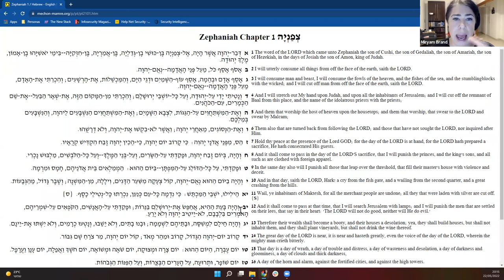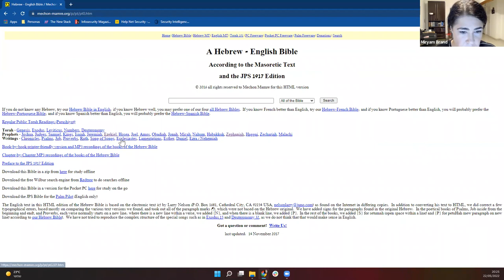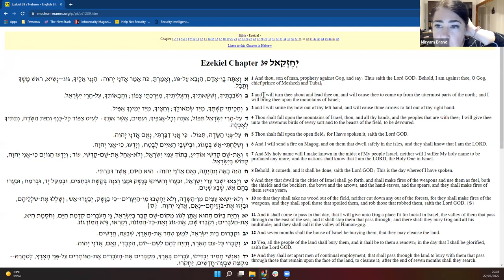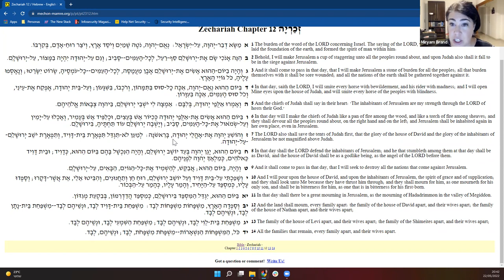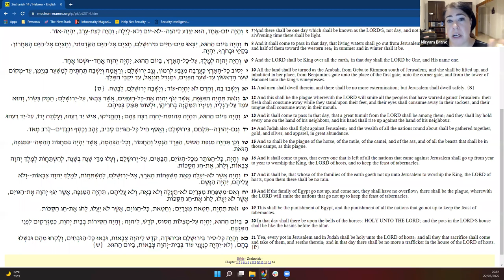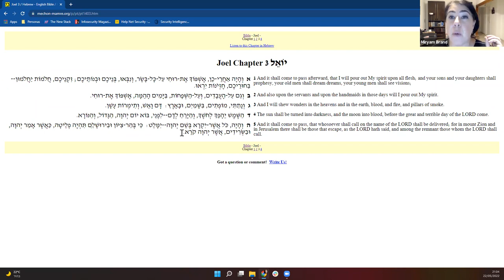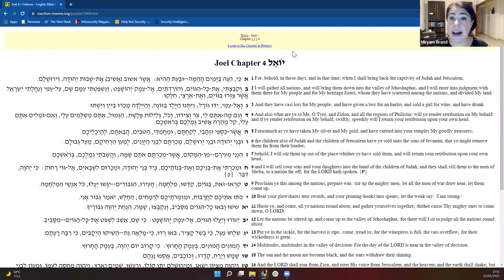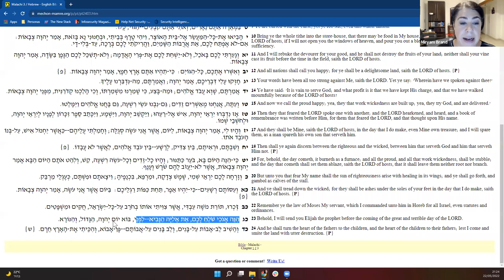The Day of the Lord in Biblical Prophecy, Part 2 - Zephania, Ezekiel, Zechariah, Malachi and Joel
**Due to audio issues, my voice sounds a bit higher than usual.**
We continue our investigation of 'יום ה -- the "Day of the Lord" -- in biblical prophecy as we look at prophets from the end of the First Temple and the beginning of the Second Temple periods. How did the understanding of this apocalyptic day change as the nation of Israel was split by the Diaspora?